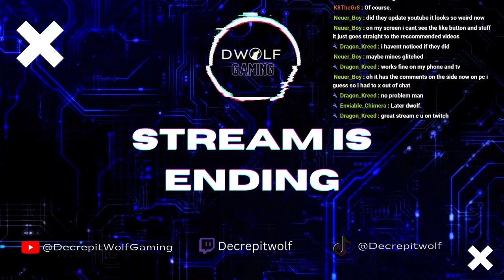🔴LIVE - Spectral Sailing: Grinding Order of Souls Rep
ABOUT MY CHANNEL:
Hello everyone I'm Dwolfgaming aka Decrepitwolf, On my channel I will be livestreaming variety games and full playthroughs w commentary. Thank and appreciate everyone who has supported the channel.